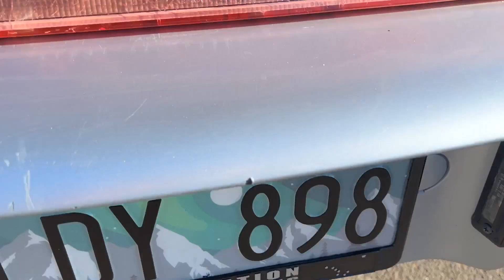PCARMARKET Auction: Start Up & Drive - 1991 Porsche 964 Carrera 4 3.8L